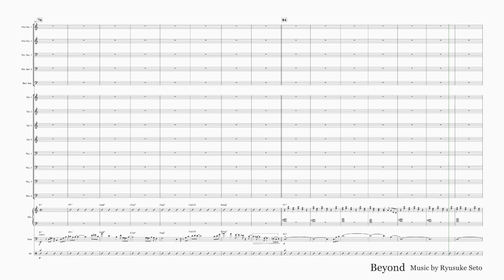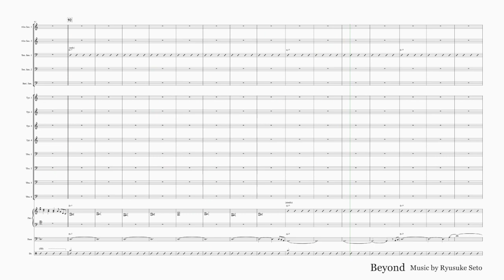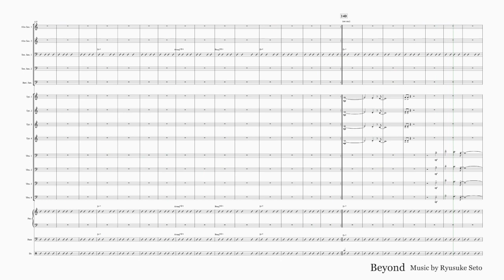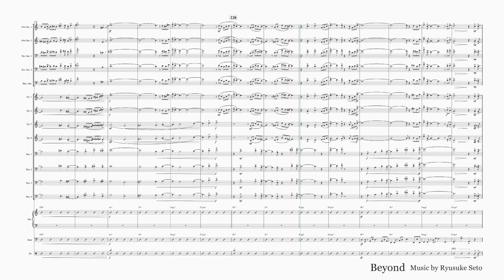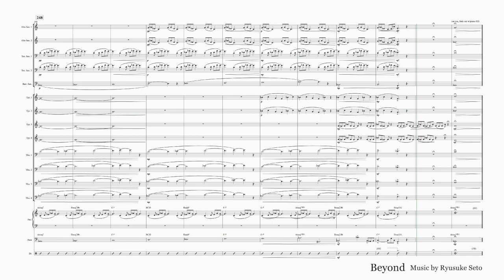Beyond - An Original piece for Jazz Big Band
This is an original piece for jazz big bands.
I'm sorry that I'm using MIDI audio because I don't have a live recording, but I think you'll be able to get the feel of the piece.

[Instruments]
Full Score: 27 pages

Alto Sax1: 3 pages
Alto Sax2: 3 pages
Tenor Sax1: 4 pages
Tenor Sax2: 4 pages
Baritone Sax: 3 pages

Trumpet1〜4: 3 pages each
Trombone1〜4: 3 pages each

Piano: 5 Pages
Bass: 5 Pages
Drums: 5 Pages